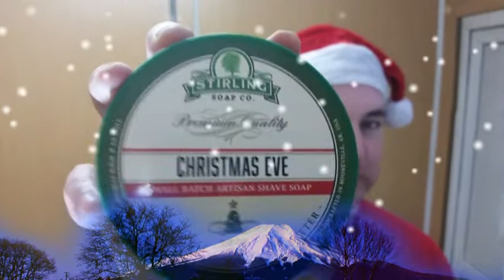Stirling Christmas Eve Christmas Straight Shave!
Finishing up my Christmas themed shaves today with my favorite of the holiday themed soaps, Stirling's Christmas Eve. This is a more coniferous, (pine) based scent, and has just enough supporting scent notes of cranberry and other wonderful scents to become quite intoxicating and I immediately think of the holiday's when I use this scent. Performance is typical Stirling, which is to say, wonderful!  Merry Christmas and a Happy Holidays to everyone out there!

Hardware for today consists of the 7/8" Jerry Stark smiling french point along with the Paladin Jade Cleo 26mm select badger.  A great set up for the big day!

As well as online retailers: (not an all inclusive list!)

For more videos, discussions on wet-shaving and men's grooming, please stop on by The Shaving Cadre! We have some great discussions going on, as well as a fully member driven video sub-forum! Also, check out the new TSG gear that's available on Zazzle!! Go to the General Shaving forum and click on the link in the "TSC Swag" thread!

Always looking for feedback, good or bad, to improve my videos, so feel free to hit me up in the comment section!